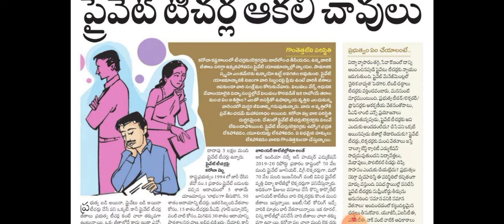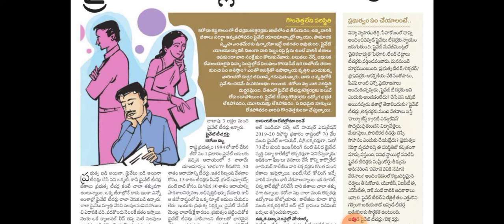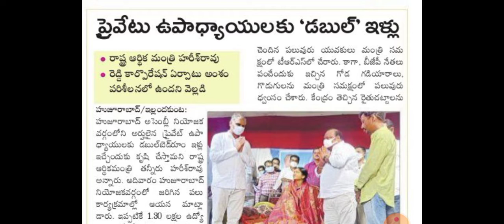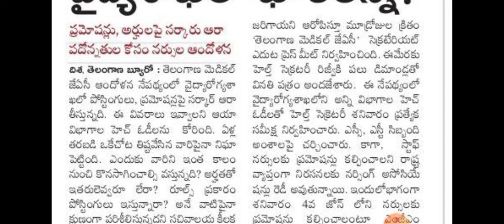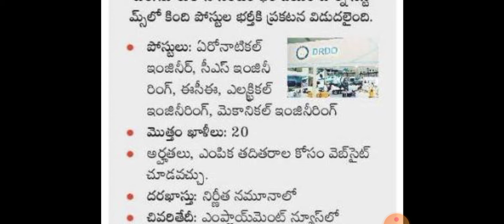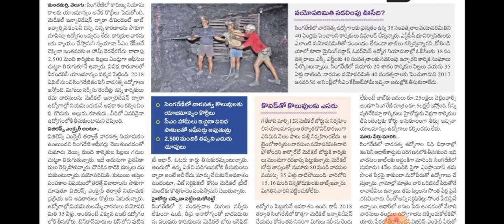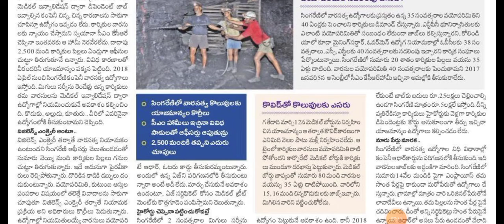ఈ రోజు విద్యా, ఉద్యోగ సమాచారం! Today's TS Educational update 06/09/2021.